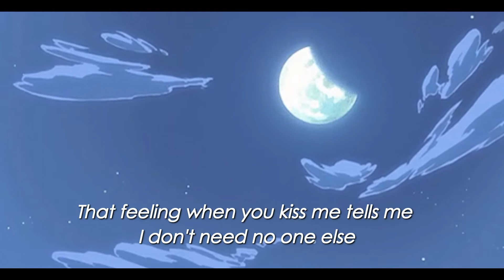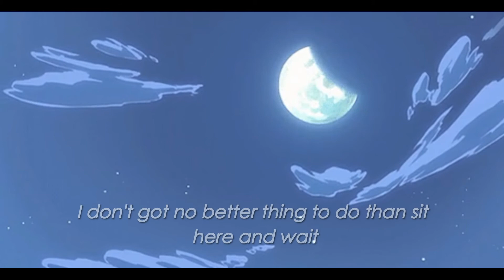Lil Peep - Lose My Mind [Lyrics]